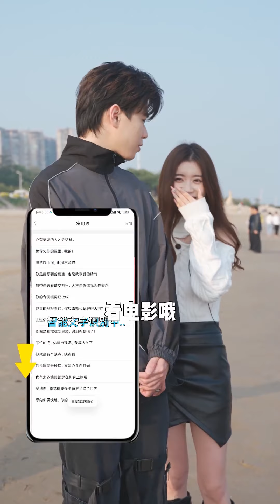下集：世界上很有缘分的两个人相见了！害羞的兼职小哥遇见皮裙女生，很难不心动啊！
世界上很有缘分的两个人相见了！害羞的兼职小哥遇见皮裙女生，很难不心动啊！【下】